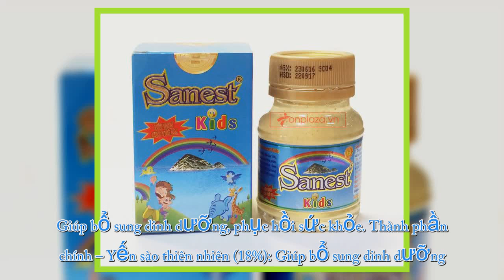Yến sào Bionest Kids cao cấp – Quà tặng cho bé biếng ăn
Yến sào bionest Kids bổ sung nguồn dinh dưỡng, Tổ yến, lysine, canxi, taurine, vitamin D3. cho người cần bồi bổ và tăng cường sức khỏe. Tăng sức đề kháng, phục hồi sức khỏe trong thời gian dưỡng bệnh, kích thích hệ tiêu hóa, ăn ngon khỏe mạnh Bồi bổ và tăng cường sức khỏe. Đặt hàng : 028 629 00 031 sào Bionest Kids Bổ sung dinh dưỡng cho người suy nhược, kém ăn, miễn dịch kém, Tăng cường sức khỏe, Tăng cường chức năng hệ xương. Từ xa xưa, Yến Sào đã luôn là một tặng vật quý giá, bát bữu chốn cung đình, được các bậc vương tôn quý tộc trao tặng người thân khi tuổi cao, lúc sức yếu, cần bồi bổ và tăng cường sức khỏe. Ngày nay, được nghiên cứu bởi các chuyên gia dinh dưỡng về Yến, Nước Yến Sào cao cấp BioNest Kids chính là giải pháp Dinh dưỡng tối ưu giúp BỒI BỎ SỨC KHỎE cho trẻ Thành phần chính Yến sào thiên nhiên (18%). Giúp bổ sung dinh dưỡng, phục hồi sức khỏe. Thành phần chính – Yến sào thiên nhiên (18%): Giúp bổ sung dinh dưỡng, phục hồi sức khỏe, tiêu hóa tốt. – Lysin Hỗ trợ trẻ biếng ăn, giúp ăn ngon… – Taurine có tác dụng tham gia các quá trình chuyển hoá quan trọng trong cơ thể bé. Đặc biệt Taurine có nhiều trong các mô cơ thể, trên võng mạc, bạch cầu; giúp cơ thể của chống ôxy hoá h. Ngoài ra, Taurine còn hỗ trợ cho sự phát triển của hệ thần kinh trung ương và thị giác của bé – Canxi: Bổ sung canxi giảm nguy cơ loãng xương… – Vitamin D3 giúp cơ thể hấp thụ canxi, Vitamin D và canxi được sử dụng để điều trị hoặc ngăn ngừa chứng loãng xương, cải thiện sức khỏe răng miệng. – Chất xơ hỗ trợ tiên hóa tốt cho bé Sợi tảo biển giúp cung cấp một dưỡng chất cần thiết cho cơ thể phù hợp với hoạt động của cơ thể. Thành phần dinh dưỡng yến sào Yến sào (tổ yến) chứa hàm lượng protein cao (50% – 55%), nhưng lượng mỡ thấp và 18 loại axit amin có hàm lượng rất cao như Aspartic acid, Serine, Tyrosine, Phenylalanine, Valine, Arginine, Leucine, … có tác dụng phục hồi nhanh chóng các tổn thương khi bị nhiễm xạ hay chất độc hại, kích thích sinh trưởng hồng cầu và cung cấp năng lượng cho cơ thể. Đánh giá yến sào “Cuộc sống của người cao tuổi thường gặp phải những phiền phức bởi sự suy yếu của miễn dịch và phát sinh nhiều căn bệnh nguy hiểm. Khi đó, Yến Sào chính là ẩm thực thiên nhiên hàng đầu được lựa chọn để bồi bổ cho ông bà, cha mẹ,…” Hướng dẫn sử dụng. – Dành cho người từ 3 tuổi trở lên – Ngày dùng 1 – 3 lọ – Có thể uống trực tiếp hoặc hòa cùng nước hoa quả – Lắc nhẹ trước khi sử dụng. Ngon hơn khi uống lạnh. Lưu ý – Hướng dẫn bảo quản: Bảo quản nơi khô ráo, thoáng mát. Tránh ánh nắng trực tiếp. Nên bảo quản lạnh và dùng trong vòng 24 giờ sau khi mở nắp . – Không sử dụng sản phẩm đã hết hạn sử dụng. – Không sử dụng sản phẩm nếu bao bì bị lỗi. – Dùng tốt nhất trước hạn sử dụng (HSD) được in ở đáy lon. Chú ý: Sản phẩm này không phải là thuốc không có tác dụng như thuốc chữa bệnh.   timdaily